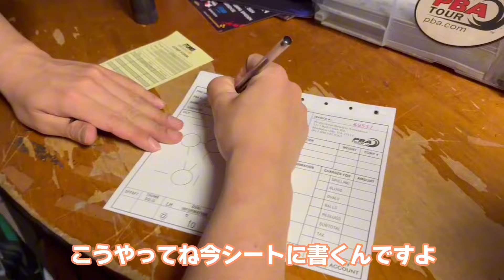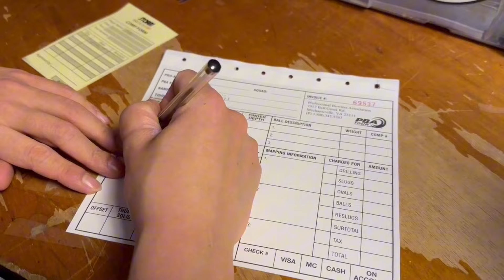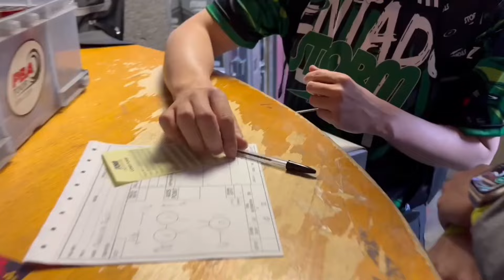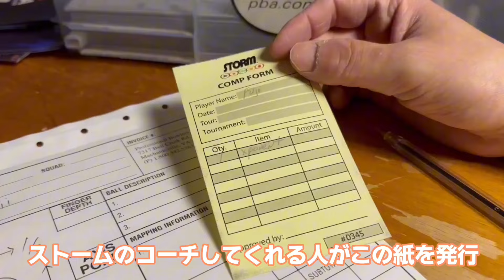【海外挑戦】公開練習の様子と今必要なボールをドリルしてきました！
のぶけんボウリングのTwitterアカウントです
グッズ第1弾販売中です💁🏻‍♂️💁🏻‍♂️

・藤井信人(ふじいのぶひと)
1987年9月2日
52期
優勝回数11回
2022年ポイントランキング1位

・森本健太(もりもとけんた)
1995年8月29日
51期
優勝回数4回
2022年ポイントランキング6位